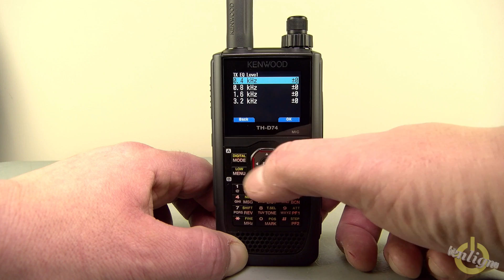Kenwood TH-D74 - D-Star and Analog FM audio with EQ off / on (4K)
In this video, we are testing the integrated audio parametric equalizer of the Kenwood TH-D-74.  In D-Star and in analog FM.  Can you hear the difference?

Special thanks to my friend Martin VA2PX for his help.

73
Pascal VA2PV